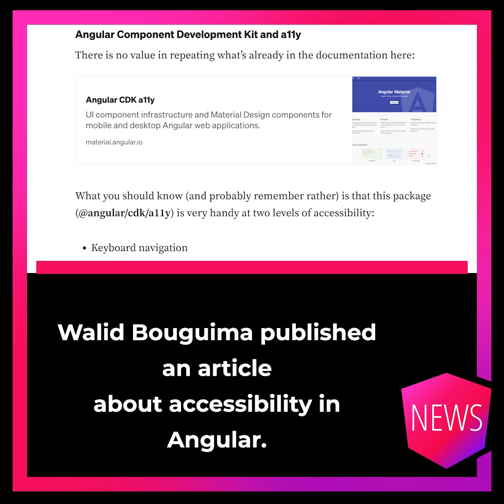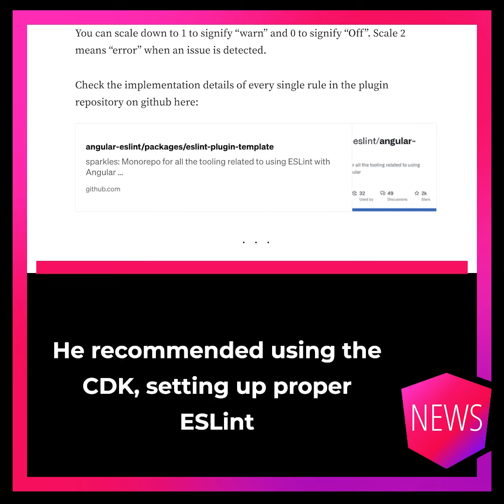Episode 24/14: Angular Query, New Template Syntax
Tomasz Ducin and Billiet Brecht did a livestream about Angular Query. Deborah Kurata released two videos about the new template syntax.

Angular Query is a library from TanStack that manages the server state. That means it is responsible for communication with the backend and provides different functionalities—for example, caching, error handling, filtering, retrying, etc.

Tomasz Ducin and Billie Brecht did a stream where they showed how to use Angular Query for a basic CRUD application.

Deborah Kurata released two videos on YouTube about the new template syntax. The first one covers them in general, explaining why, how, and when they will become stable, and the second one is about the migration script.

If your website is poor in accessibility, you might soon be in serious trouble, especially in the European Union, where enterprise applications will face hefty penalties.

Walid Bouguima published an article about accessibility in Angular. He recommends using the CDK, setting up proper ESLint rules, listing free video courses, and using tools like Storybook.

Other than that, Playwright, an E2E testing framework, was released in 1.43. It comes with improvements for iFrames and also for its UI mode;